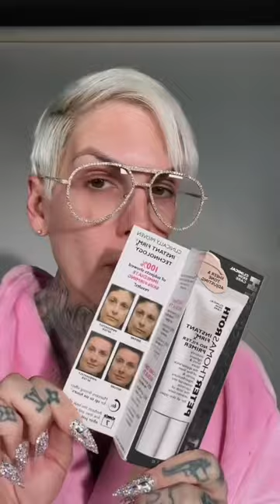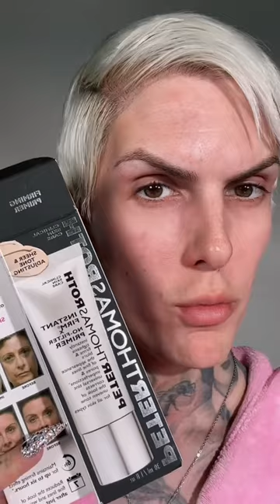Jeffreestar reviews worst makeup #2023😱